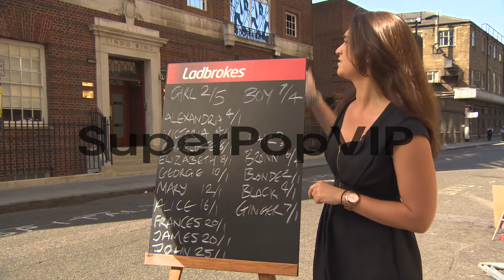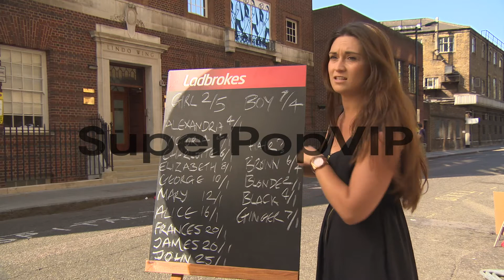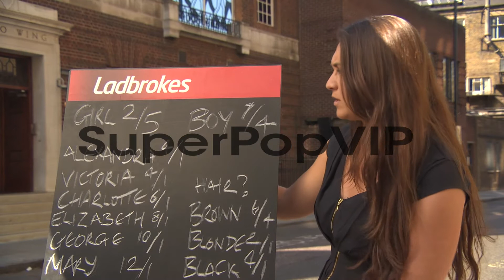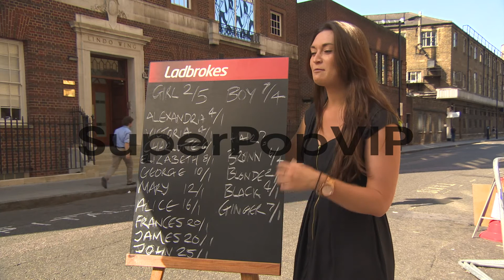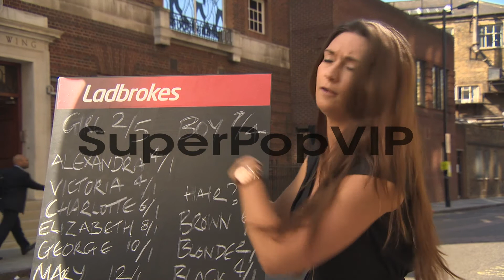INTERVIEW - Jessica Bridge from Ladbrokes on The Royal Ba...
INTERVIEW - Jessica Bridge from Ladbrokes on The Royal Baby betting INTERVIEW - Jessica Bridge from Ladbrokes on The R at Paddington Central on July 09, 2013 in London, England